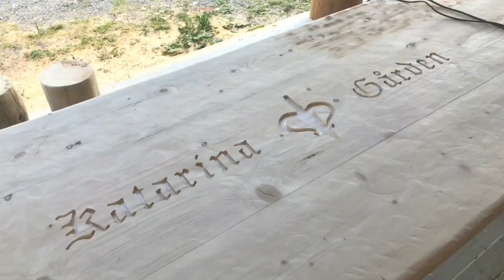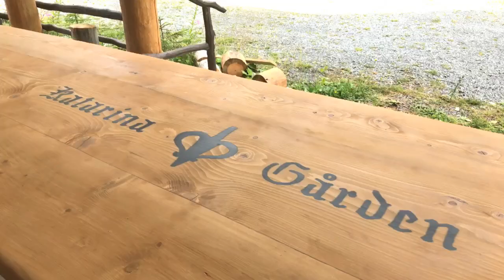Viking Long Table DIY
Cowboy DIY. Dick Bewarp makes a Viking long table.
Music: Back to Portland - Track tribe. Communicator - Reed Mathis. Longer distans - Track tribe.